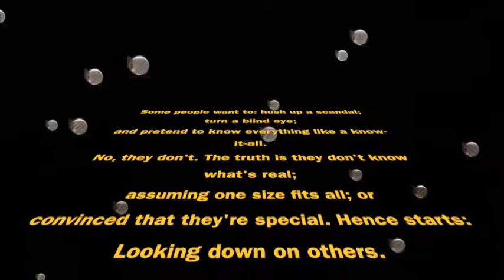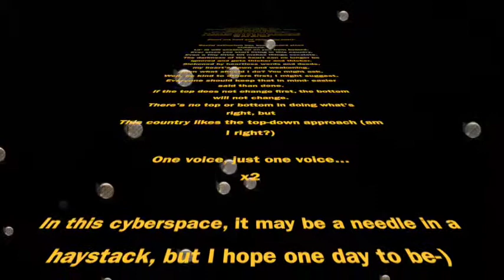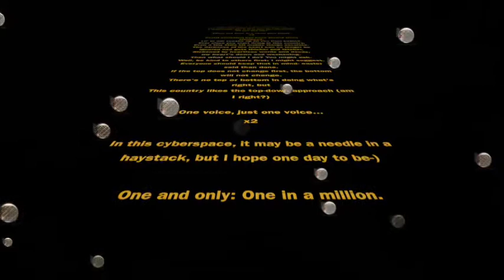輝いて One Voice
Lyrics by Rapper J
Beats by Bad Snacks

Some people want to: hush up a scandal; turn a blind eye;
and pretend to know everything like a know-it-all.
No, they don't. The truth is they don't know what's real;
assuming one size fits all; or
convinced that they're special. Hence starts:
Looking down on others.
Discrimination is a biased distinction.
You guys may think that you are just making a distinction, but it is in fact discrimination.
Do you get me?

Shout out hard and show your heart.
x2

Social ostracism has been around since childhood.
Lil' ill will sneaks up on you from behind.
Ever since you start living in this country,
Even a tiny little bit makes things escalate.
The darkness of the heart can no longer be ignored and gets thicker and thicker.
Sickened by heartless words and deeds,
my heart's down and weakening.
Then what should I do? You might ask.
Well, be kind to others first; I might suggest.
Everyone should keep that in mind- easier said than done.
If the top does not change first, the bottom will not change.
There's no top or bottom in doing what's right, but
This country likes the top-down approach (am I right?)

One voice, just one voice...
x2

In this cyberspace, it may be a needle in a haystack, but I hope one day to be-)

One and only: One in a million.